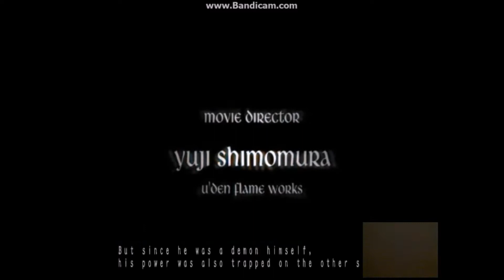Spinning On Demons...Standard - Devil May Cry 3 #1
Thank you guys for watching my Latest video go check out my friends Below